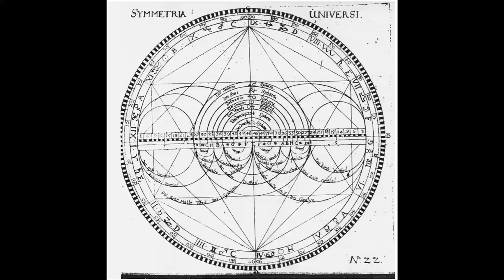Korridor - Gyaling I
SYMMETRIA UNIVERSI